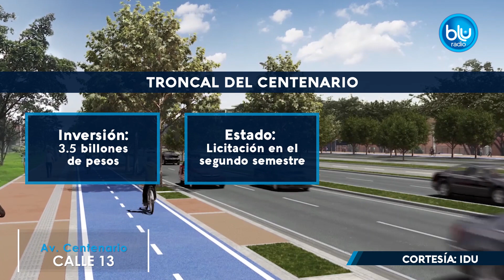La calle 13, se abre una esperanza para terminar con el calvario - Blu Radio